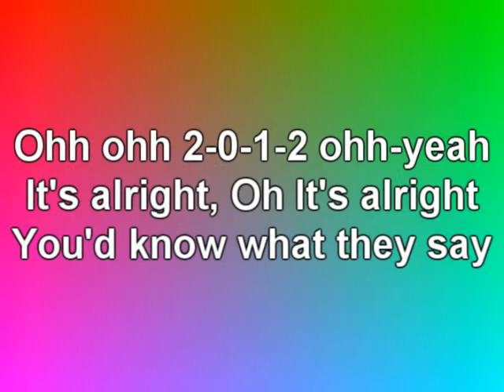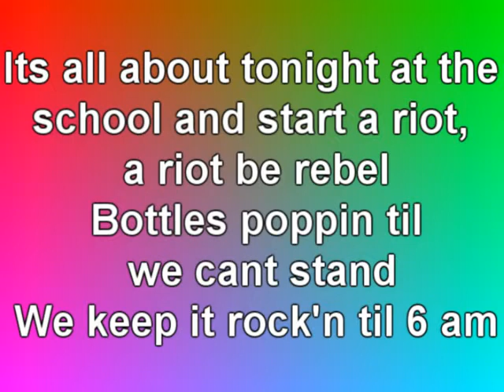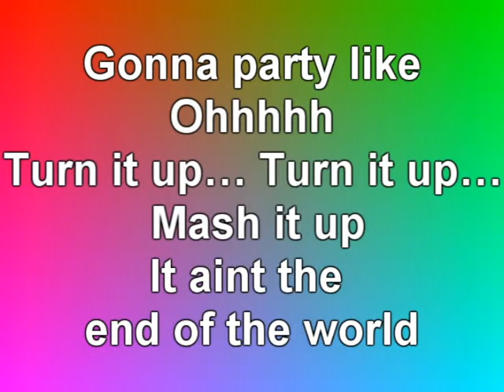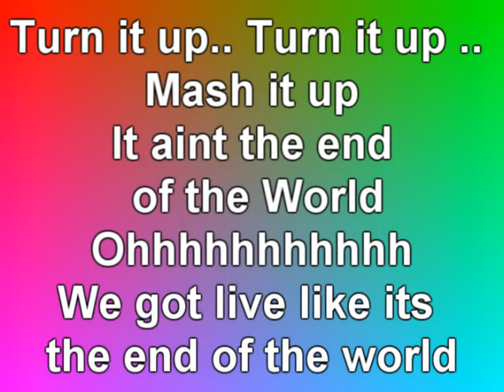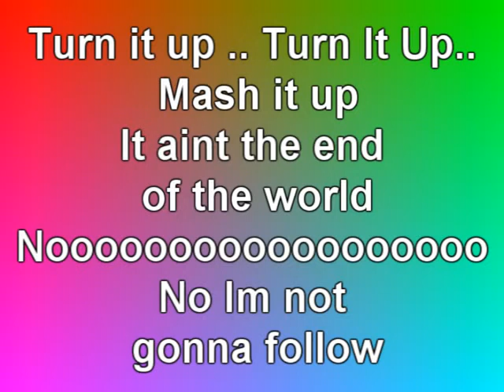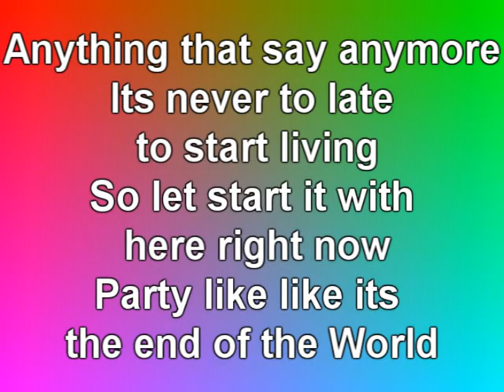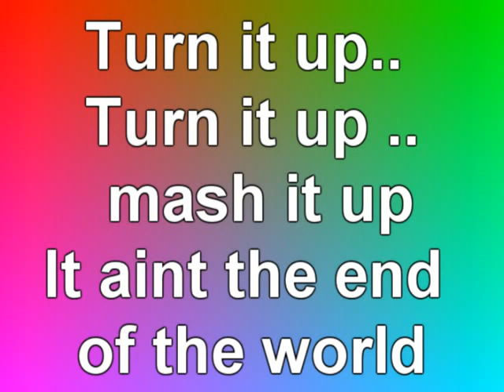jay sean ft nicki minaj - 2012 official lyrics video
{i only provide dont own nothinq} jay sean ft nicki minaj - 2012 official lyrics video